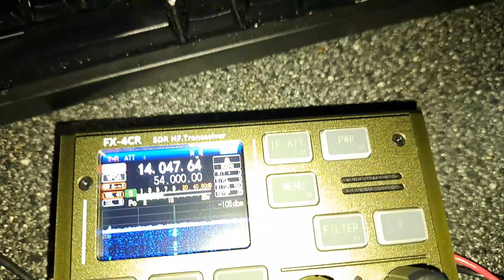FX-4CR by BG2FX, 1st Power Up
1st power up. . All others are counterfeits and not supported by Yu. Very pleased so far with this new radio; first new rig I've purchased since 2016.